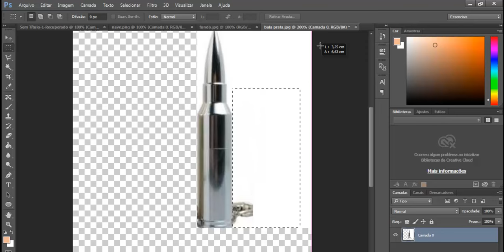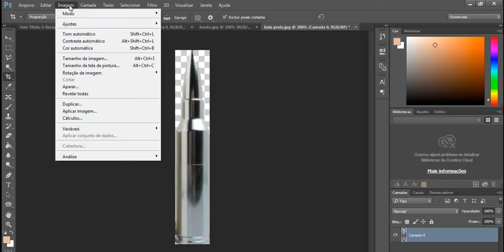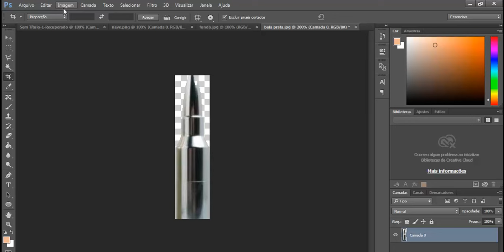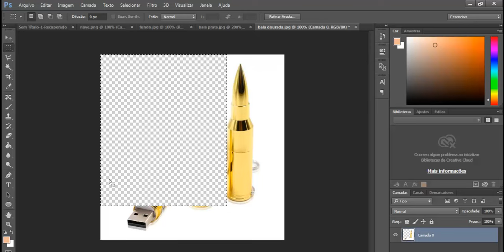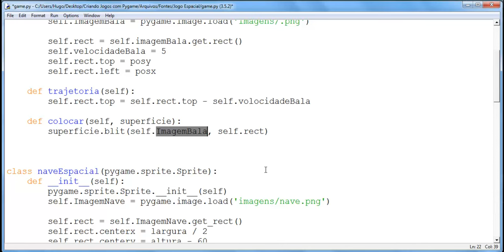Curso de Jogos com Pygame - Aula 11 - Criando as balas